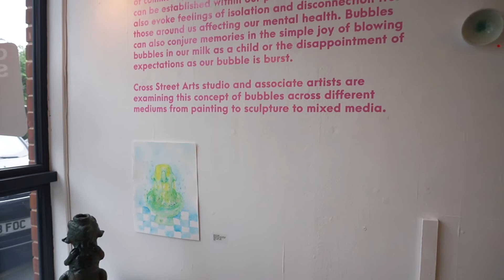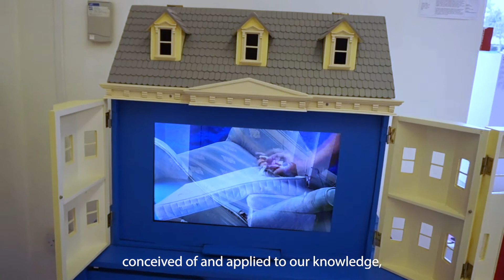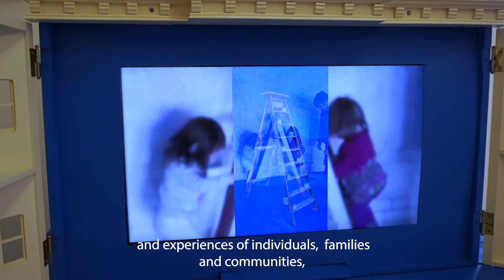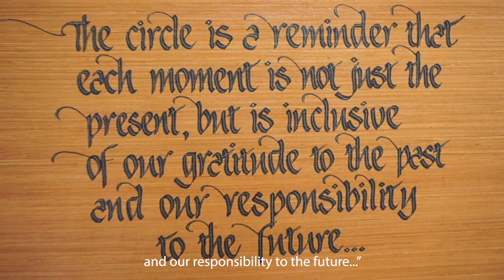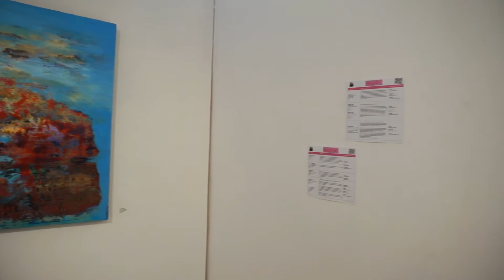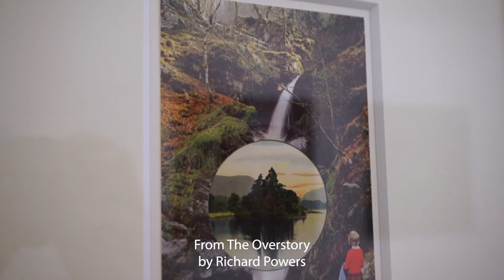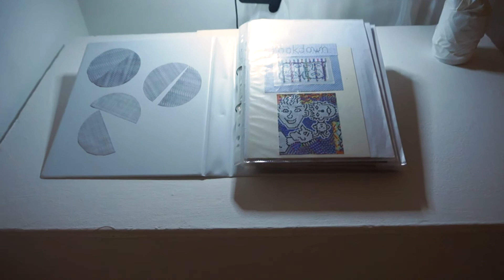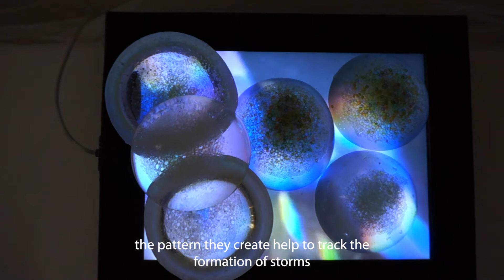Bubbles, Cross Street Arts Gallery (2021)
Cross Street Arts Gallery
‘Bubbles’
31st July - 14th August 2021
Part of the Wigan Arts Festival

Filmed and Edited by Matylda Augustnynek

Since the beginning of lockdown in 2020 the word 'bubble' has taken on new meanings for everyone on how we position ourselves in an uncertain world.

A sense of security can be created in our own support bubble with friends and family that protects our sense of community, connection and happiness. Boundaries can be established within our personal bubble that can also evoke feelings of isolation and disconnection from those around us affecting our mental health. Bubbles can also conjure memories in the simple joy of blowing bubbles in our milk as a child or the disappointment of expectations as our bubble is burst.

Cross Street Arts studio and associate artists will examine this concept of bubbles across different mediums from painting to sculpture to mixed media.